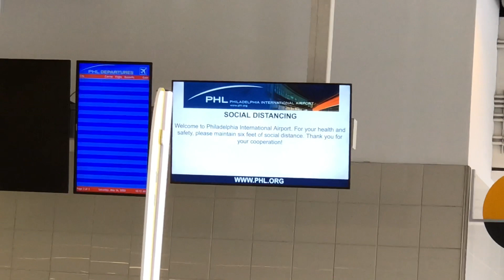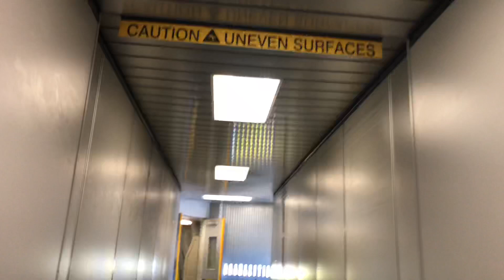Flying During The COVID19 PANDEMIC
My experience flying from PHL to Florida during the Covid19 Pandemic